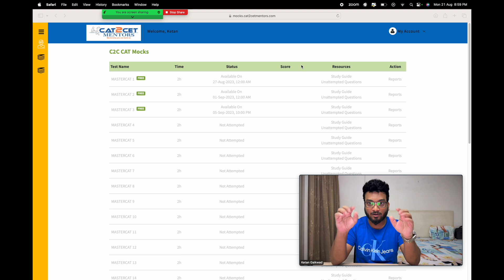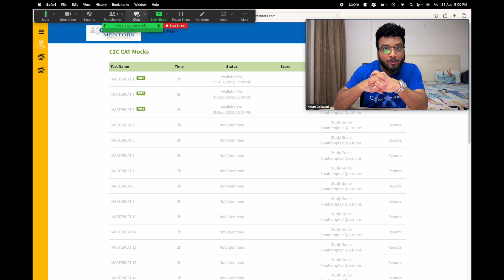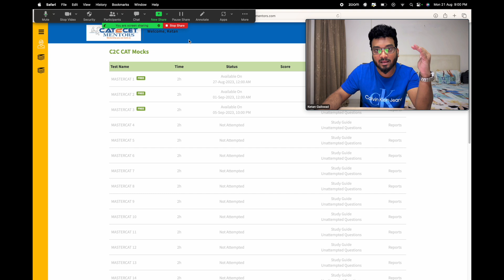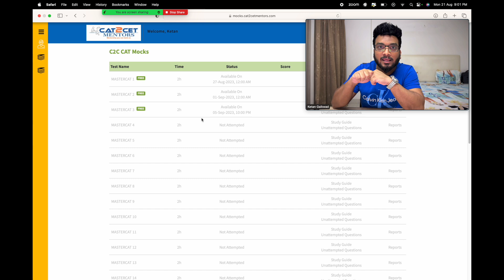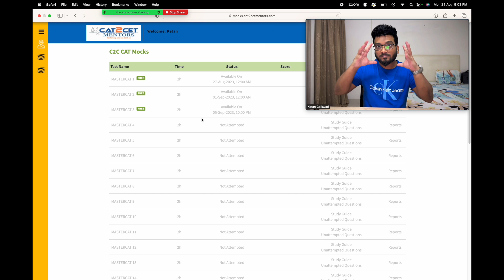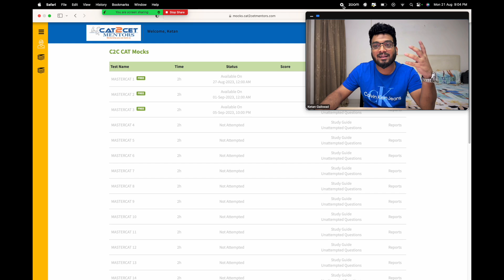FREE CAT MOCKS for CAT 2023